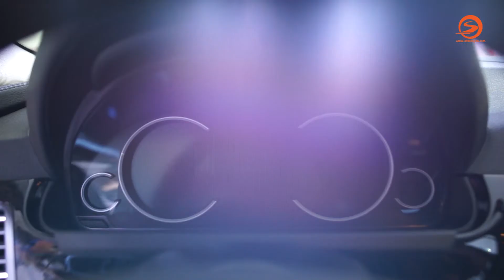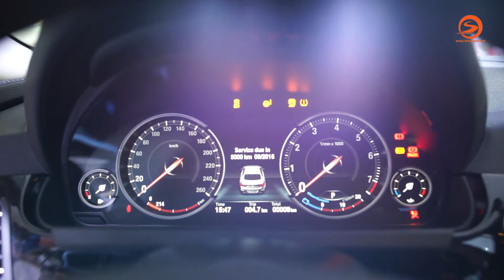BMW 640i Gran Coupe - Vietnam International Motor Show 2015 - VIMS 2015 - Ha Noi